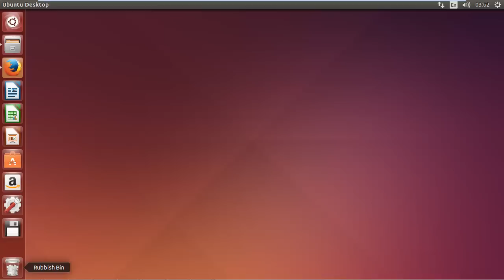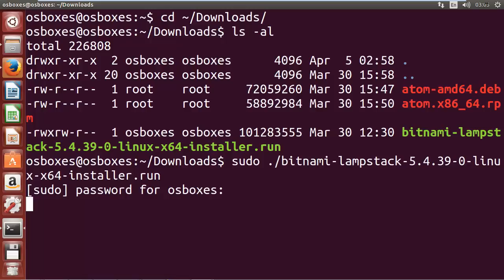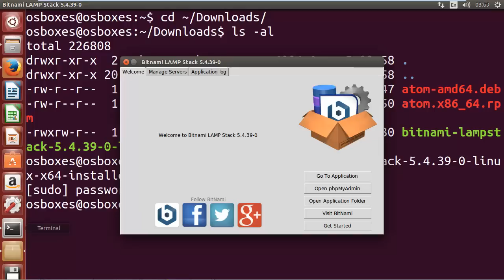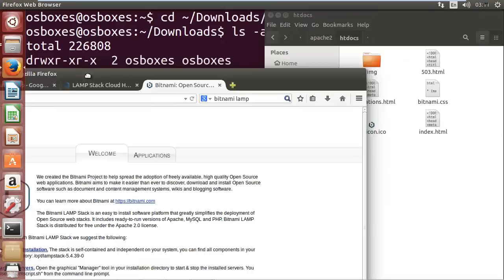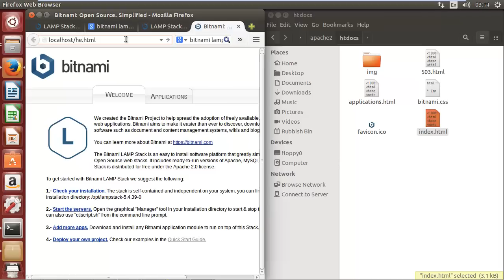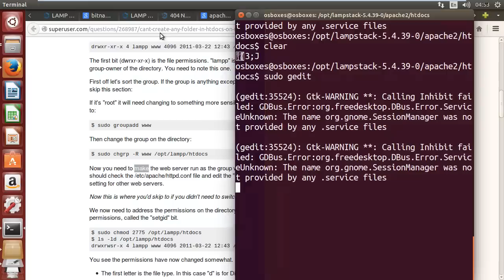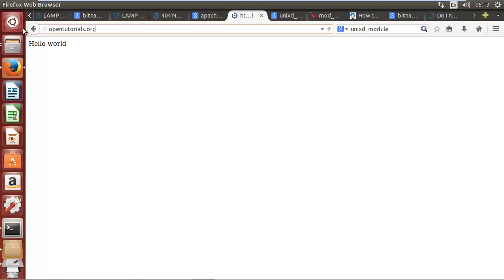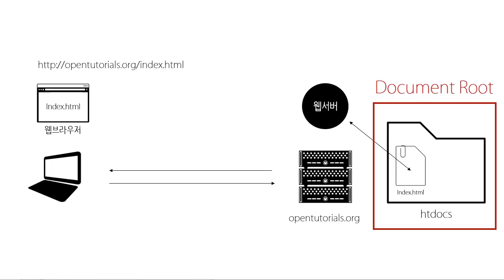웹애플리케이션 만들기 -웹서버 설치 (리눅스)